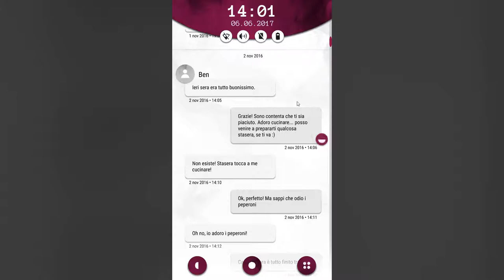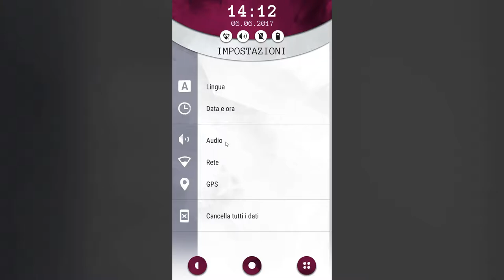Recensione Another Lost Phone: Laura's Story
Giocato su Steam e su computer rende un po' di meno, ma vi assicuro che è davvero un bel gioco da portarsi appresso sul cellulare. Una avventura moderna che fa riflettere.